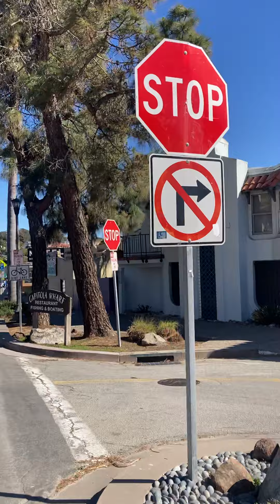Capitola CA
2/15/22